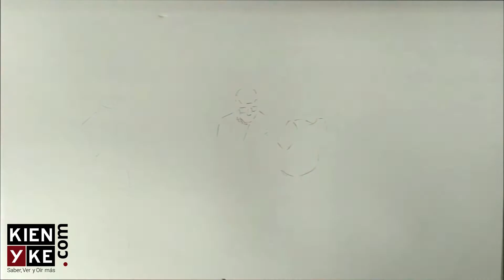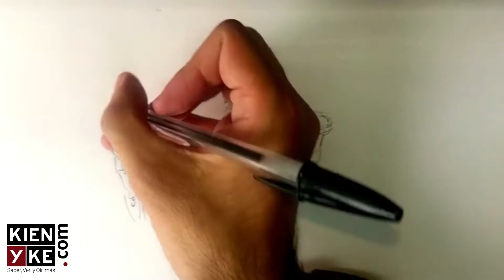El objetivo rosa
Karikatura de la semana de KienyKe.com